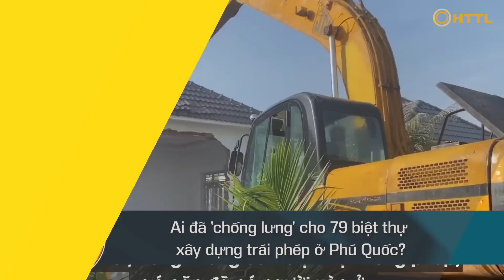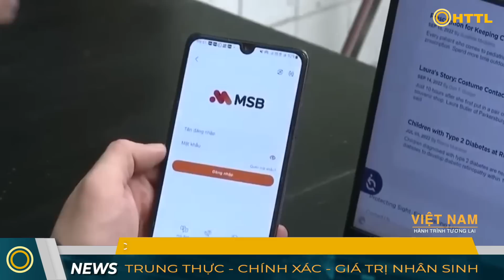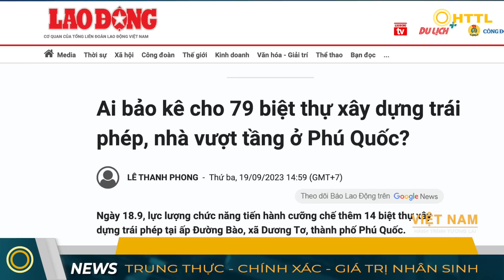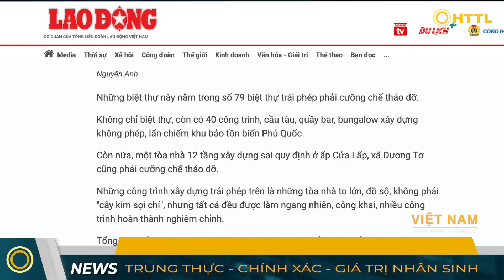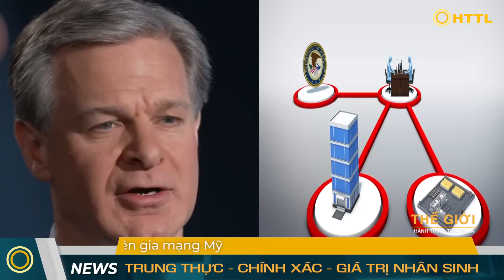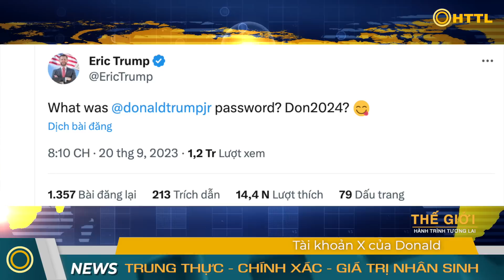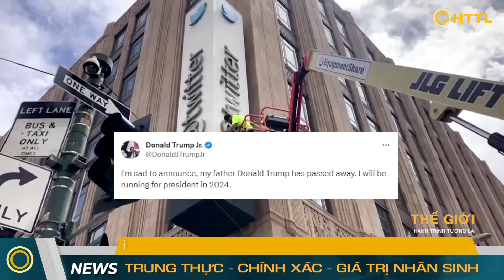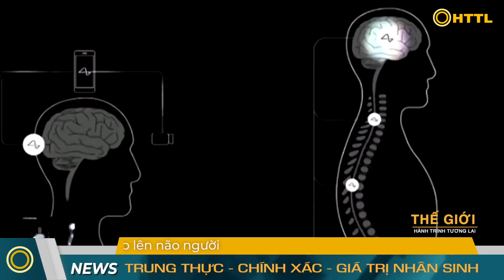Tin Tổng Hợp (22/9): Nóng: TQ Lắp Đặt Trạm Mặt Đất ở Biển Đông, Giám Sát Tàu Thuyền Việt Nam?